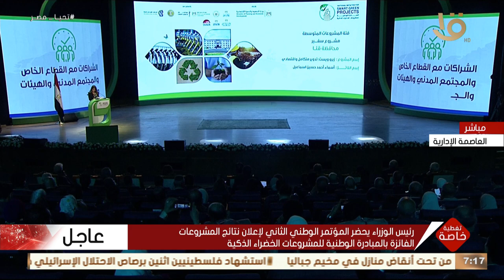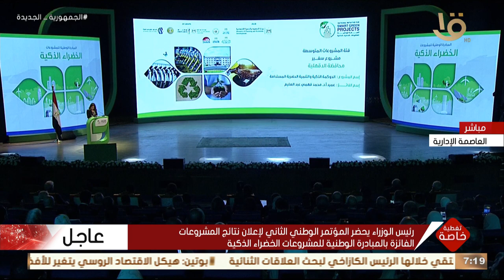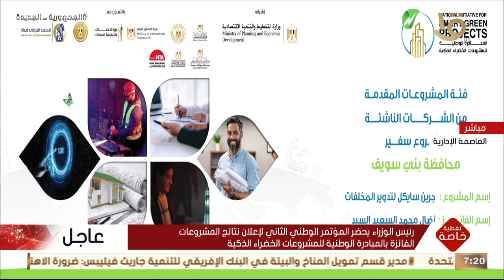الإعلان عن 27 مشروع سفير تم اختيارهم من كل محافظة